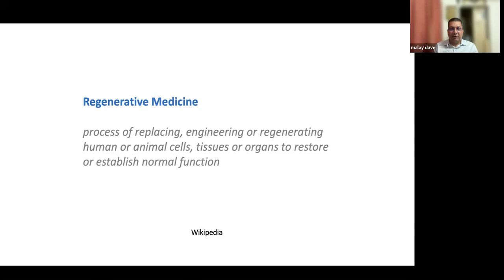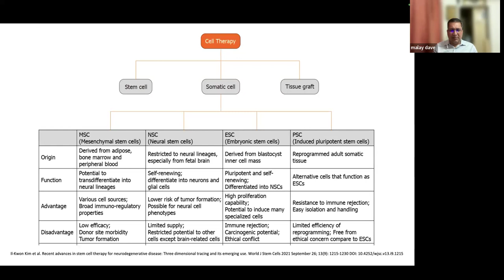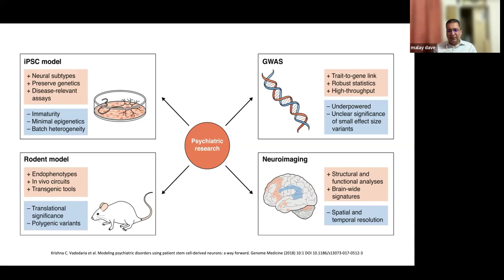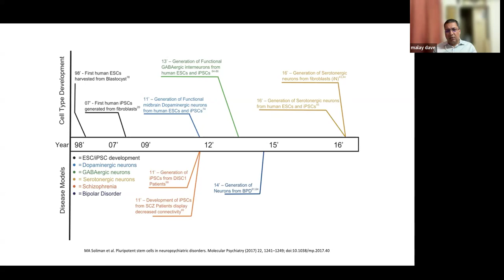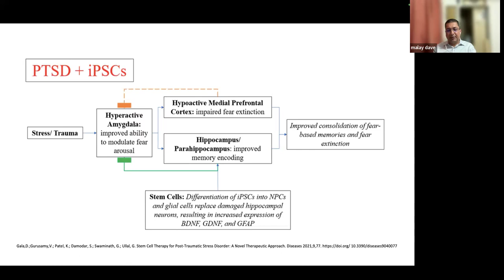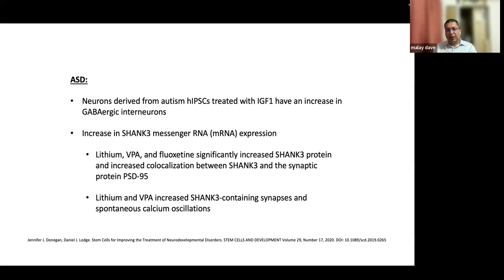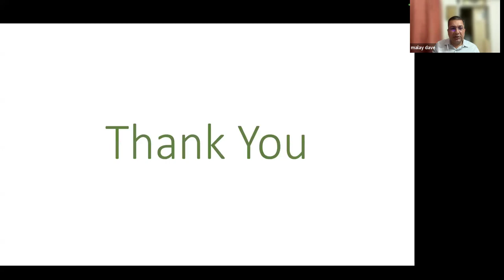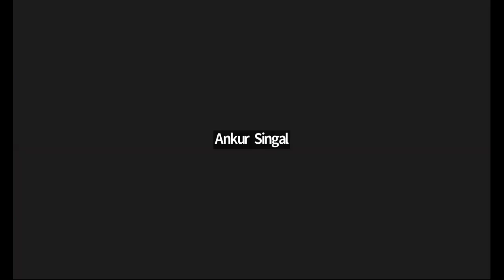Stem cell it’s uses and abuses in psychiatry Dr Sydney Moirangthem & Dr Malay Dave 878 3239 6941